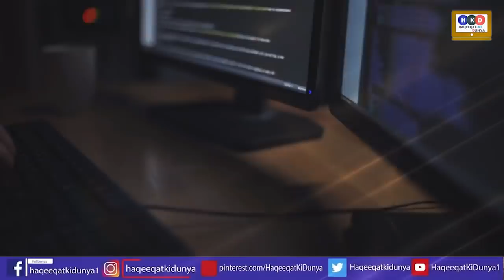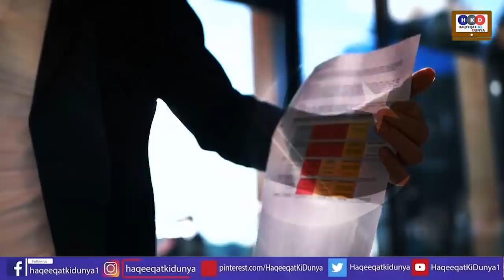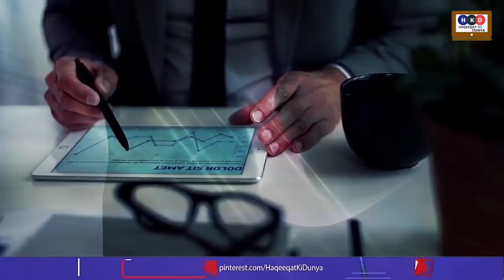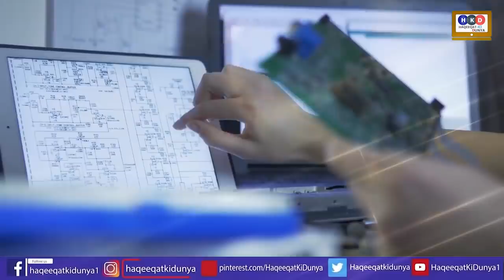Ashraf Ghani & Team Open New Front For Imran Khan & Gen Bajwa